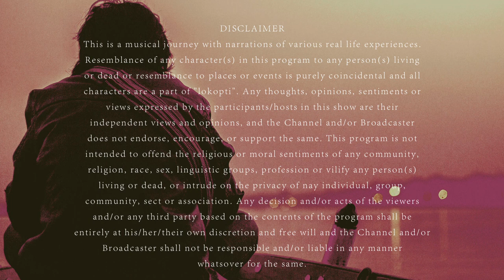Yatra - Kashi ( Banaras ) [ FULL MOVIE ]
Produced by- Believe Us
Director  -- vineet shah
Dop -- Nayan Jyoti Bordoloi.
Edit By Gourav jha